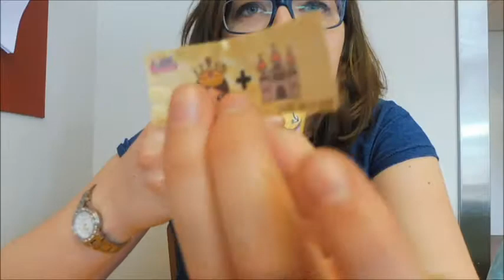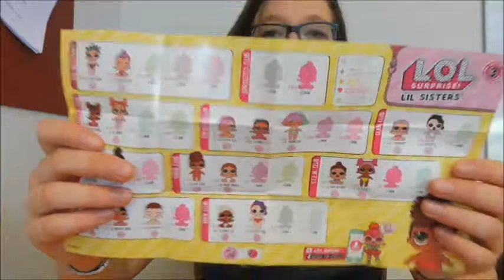Goude LOL SURPRISE BAL open maken !!!!!!!!